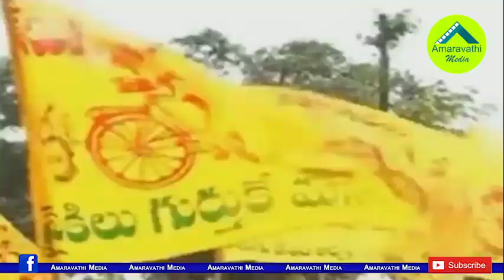క్లీన్ స్వీప్ చేసిన జిల్లాలో టీడీపీ క్లీన్ బౌల్డ్ అయిందే.!| TDP situation in West Godavari is worse